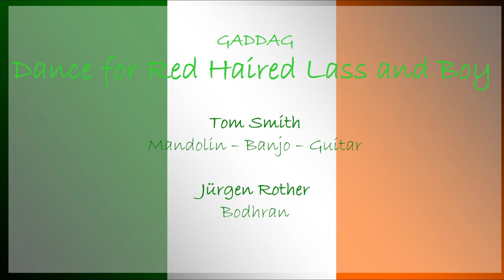Dance for Red Haired Lass & Boy